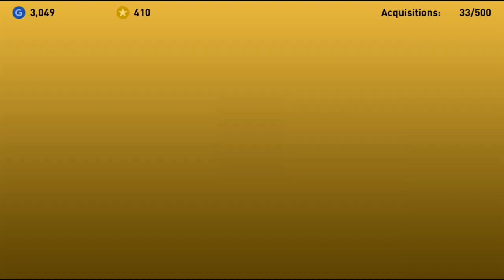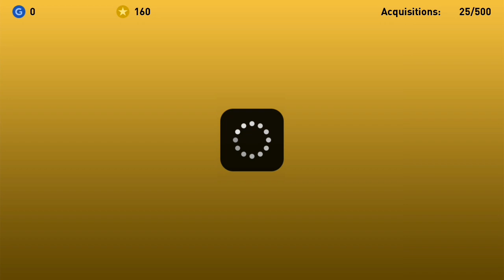ROMA Club Selection Pack Opening In PES 2019 Mobile || PES Galaxy Mobile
Romario, Nedved, Neuer with 20 Black Ball PES ID Giveaway In PES 2019 Mobile || PES Galaxy Mobile